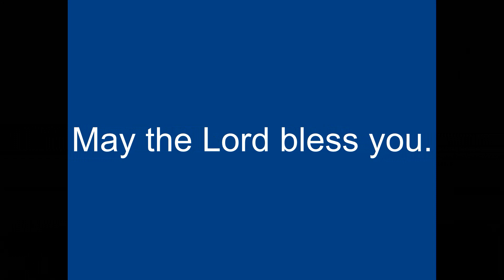"When Faith Falters" with Pastor Tom Fittis- 02.18.2024